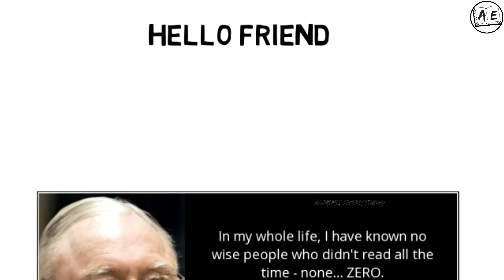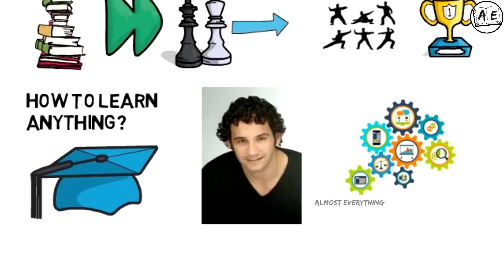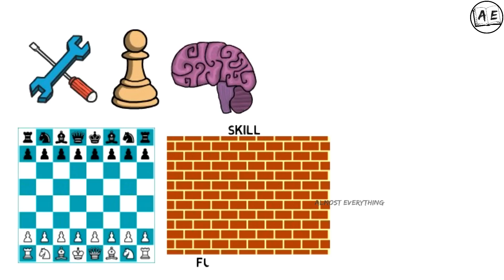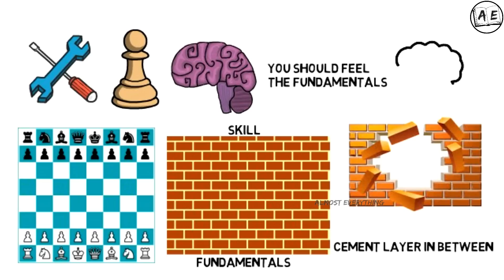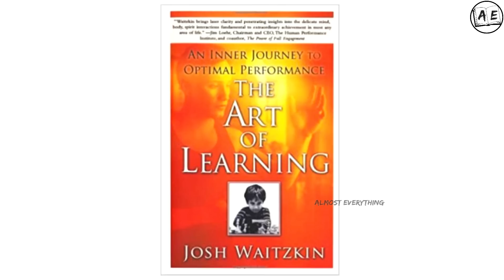5 PRINCIPLES TO LEARN ANYTHING FAST|THE ART OF LEARNING TAMIL| HOW TO LEARN SKILLS|almost everything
this is a book review of  THE ART OF LEARNING  in the Tamil language
THIS VIDEO WILL HELP YOU TO LEARN ANYTHING OR ANY SKILLS FAST